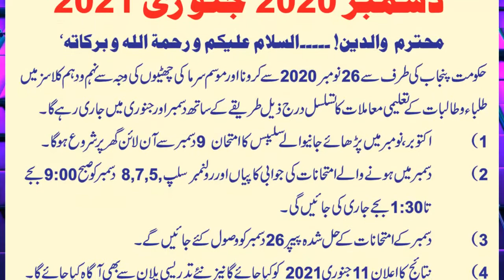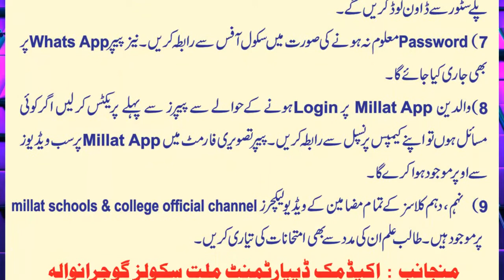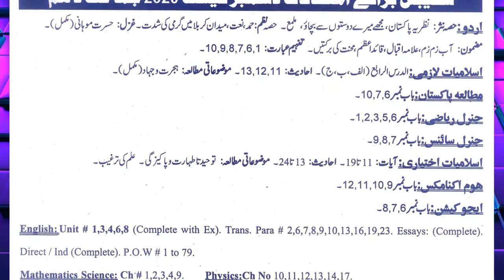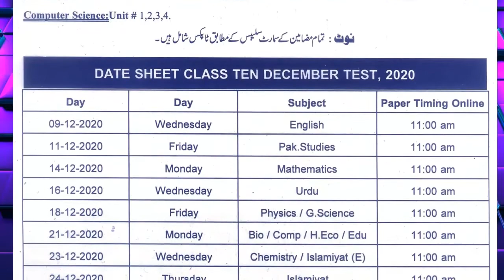News Alert | Notice 25 | Syllabus + Date Sheet | Class Ten | December Test 2020 | Millat School